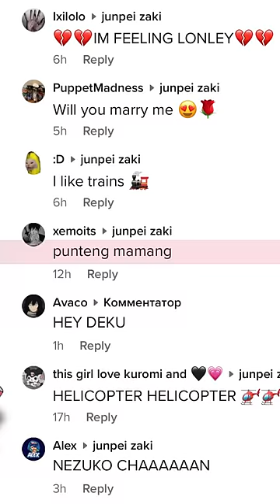Remixing my Comments 😂 HELICOPTER HELICOPTER 🤣